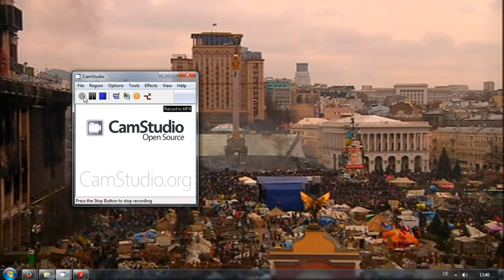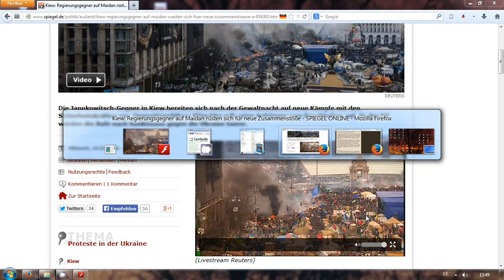19.2.2014 Rioters seize over 1500 guns Kiev UKRAINE majdan the day after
Rioters seize over 1500 guns in Ukraine  rt.com/news/weapons-protesters-kiev-police-745/